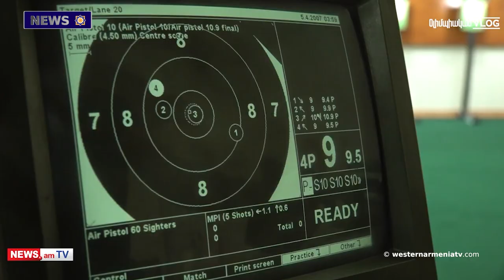"Be careful, there are Armenians hiding among you." Hayko Baghdad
1. Meeting With the Participation of the Delegation of the National Council of Western Armenia at WIPO

2. Bayramov Does not Recall the Massacres of Sumgait, the Annihilation of Maragha

3. "It turns out that all the Previous Concessions are Useless, We Have to Make Compromises Again." Karen Vrtanesyan

4. The Ambassador Extraordinary and Plenipotentiary of India was Hosted in the Museum-Institute of the Genocide against Armenians

5. Department of Armenian Studies will be Opened at Lomonosov Moscow State University

6. "Be careful, there are Armenians hiding among you." Hayko Baghdad

7. Shooter Elmira Karapetyan, Participated in the Olympic Games in  Flame Relay